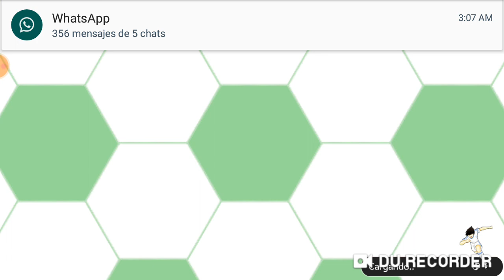Captain Tsubasa Dream Team: probando suerte en una cta reroll